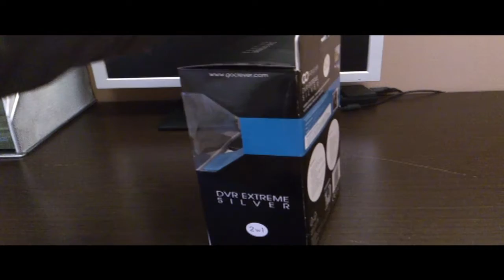GOCLEVER DVR EXTREME SILVER -test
GOCLEVER DVR EXTREME SILVER
KAMERA SPORTOWA + WIDEOREJESTRATOR SAMOCHODOWY- 2w1!